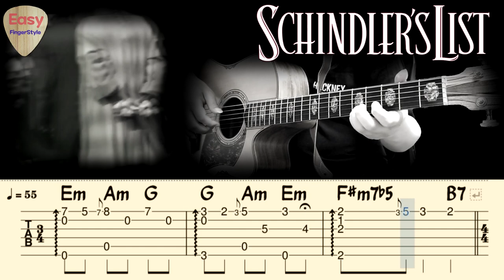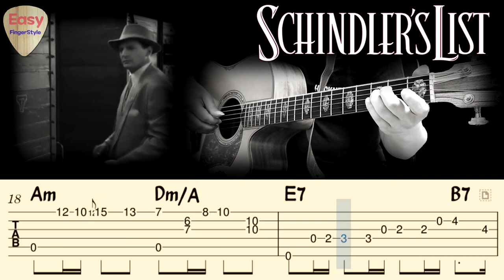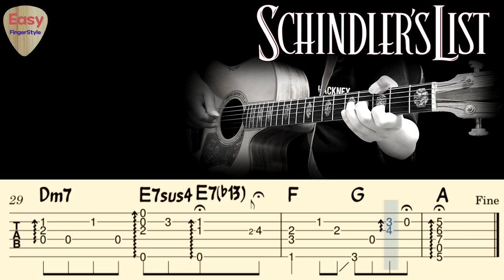🔴Theme From Schindler's List - John WilliamsㅣAcoustic Fingerstyle Guitar TutorialㅣTabs & Chords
Arr.by Park ChaNyle (Easy Fingerstyle Channel)

Theme From Schindler's List
Starring Liam Neeson
Fingerstyle Guitar Arrangement by Park ChaNyle

Tuning Standard

Schindler's List is a 1993 American historical drama film directed and produced by Steven Spielberg and written by Steven Zaillian. It is based on the 1982 non-fiction novel Schindler's Ark by Australian novelist Thomas Keneally. The film follows Oskar Schindler, a German industrialist who saved more than a thousand mostly Polish-Jewish refugees from the Holocaust by employing them in his factories during World War II. It stars Liam Neeson as Schindler, Ralph Fiennes as SS officer Amon Göth, and Ben Kingsley as Schindler's Jewish accountant Itzhak Stern.

Schindler's List: Original Motion Picture Soundtrack is the score album for Steven Spielberg's 1993 film of the same name. Composed and conducted by John Williams, the original score features violinist Itzhak Perlman.

Steven Spielberg
Liam Neeson
John Williams

쉰들러 리스트 , 스티븐 스필버그
쉰들러 리스트 , 리암 니슨
쉰들러 리스트 , 유니버설 픽쳐스

쉬운 핑거스타일 강좌
Easy Fingerstyle Guitar Tutorial